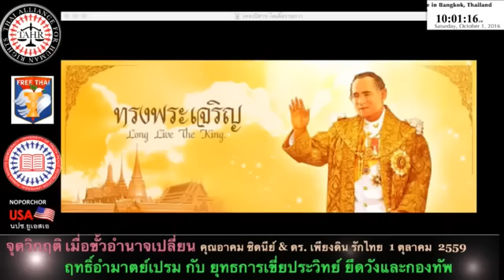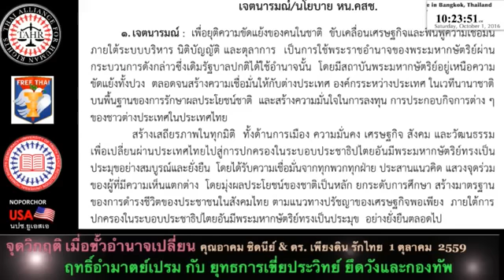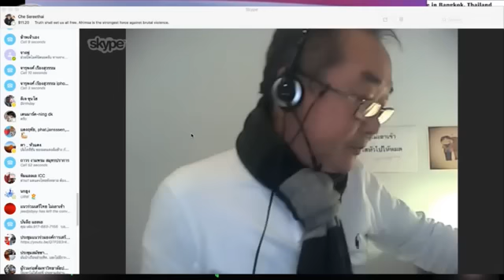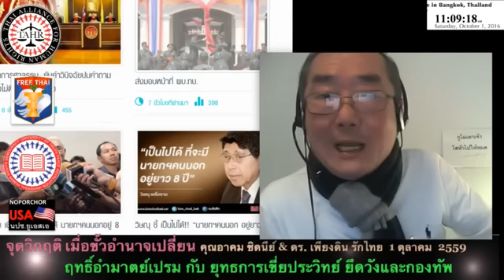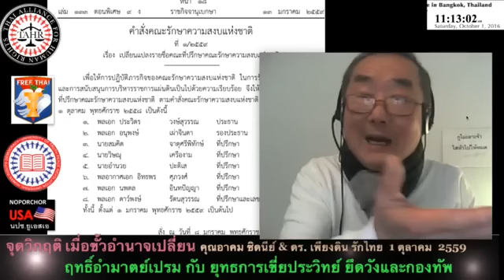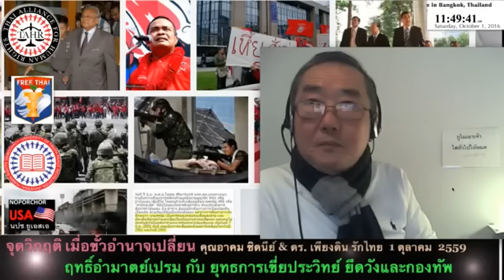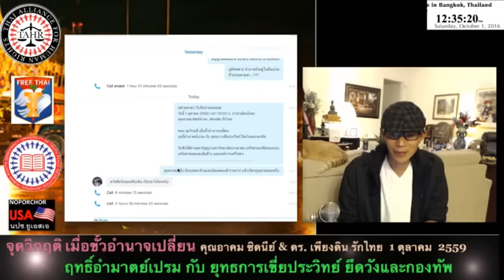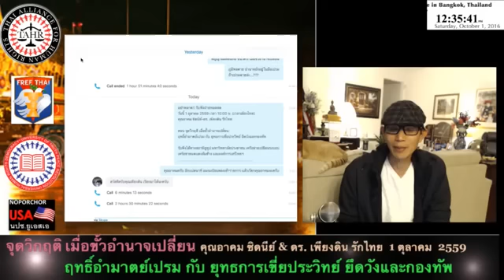อาคม ซิดนีย์ ดร เพียงดิน รักไทย 1 ต ค 59 ตอน เมื่อขั้วอำนาจเปลี่ยน เปรมยึดกองทัพ วัง เขี่ยประวิทย์